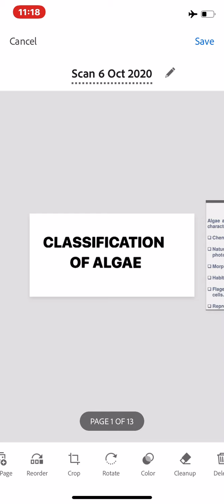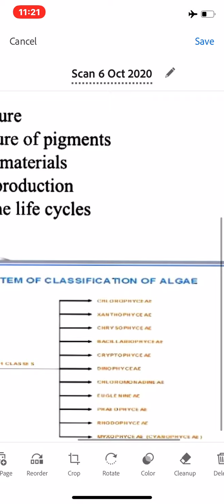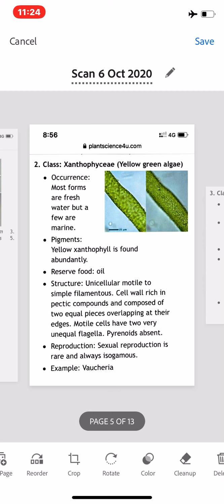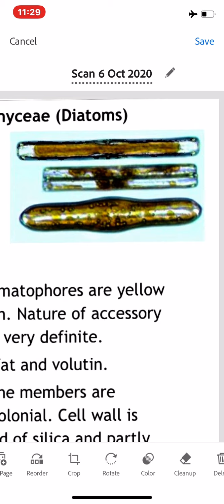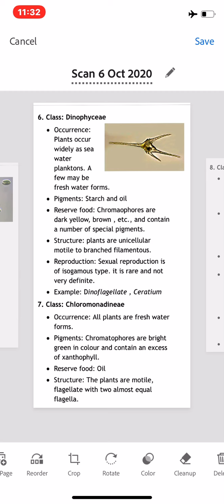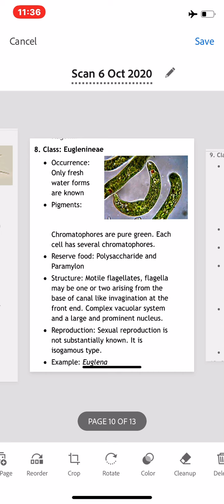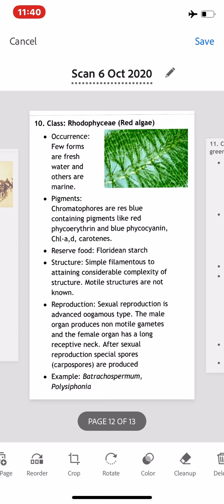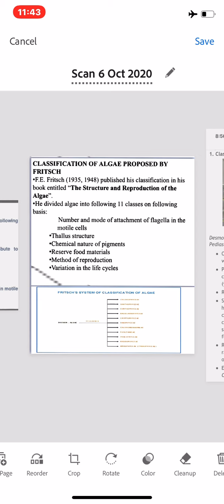Classification of algae by Veena Sharma